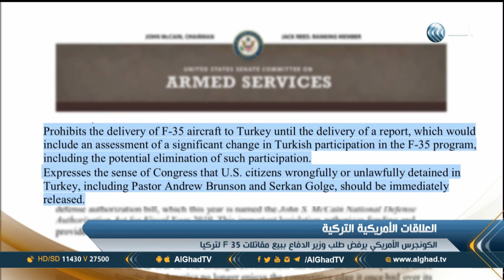تقرير | الكونجرس الأمريكي يرفض طلب وزير الدفاع ببيع مقاتلات «إف 35» لتركيا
رفض الكونجرس الأمريكي طلب جيمس ماتيس وزير الدفاع الأمريكي بالسماح ببيع مقاتلات إف 35 لتركيا وقررت لجنتا القوات المسلحة في الشيوخ والنواب منع بيع هذا الطراز من المقاتلات لأنقرة .. المزيد من التفاصيل عبر  التقرير المصور لمراسل الغد من واشنطن خالد خيري، عبر الفقرة الإخبارية.